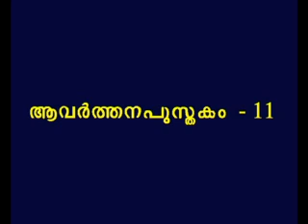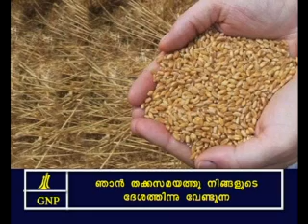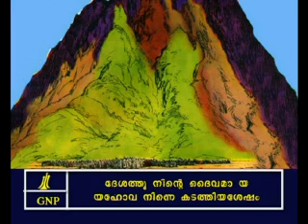Deuteronomy 11 Malayalam Picture Bible